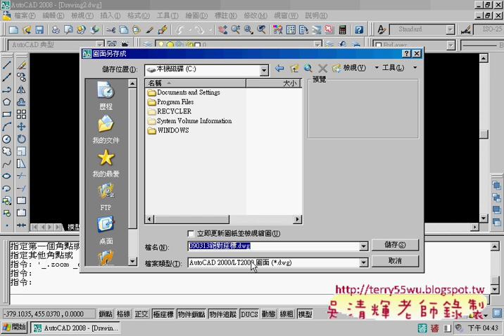04絕對座標(AUTOCAD2008_2D入門_吳老師提供)